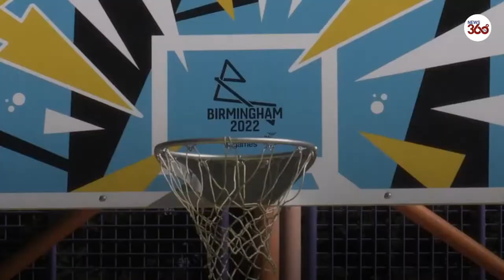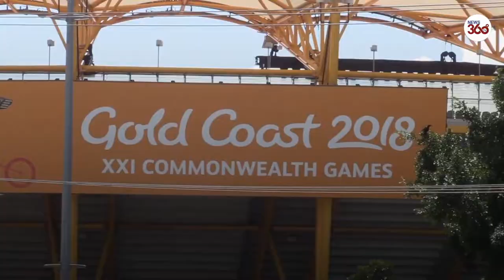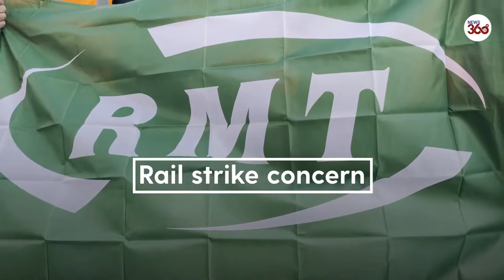Commonwealth Games 2022: Everything you need to know about event | Birmingham 2022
The 2022 Commonwealth Games get underway at the end of July as Birmingham prepares to welcome 72 nations across two weeks of action.

For the seventh time since the inception of the Games in 1930, a UK city is hosting.

Birmingham promises a jam-packed lineup, with new sports and disciplines added into the mix.

Women's cricket is a new addition to the schedule, alongside 3x3 basketball and mixed synchronised diving.

Birmingham also boasts the largest para-sport programme, with eight sports included.